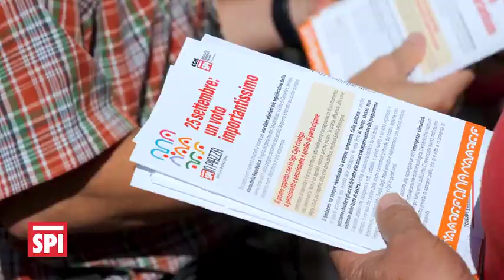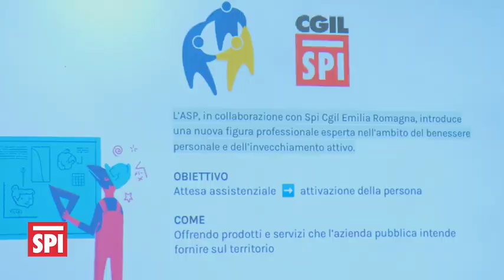spimò 50 2022 540p